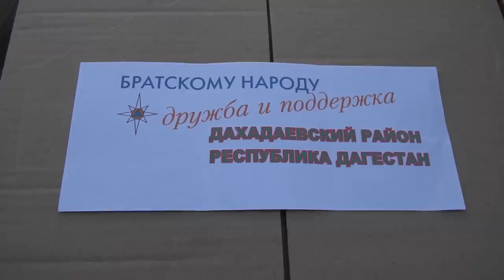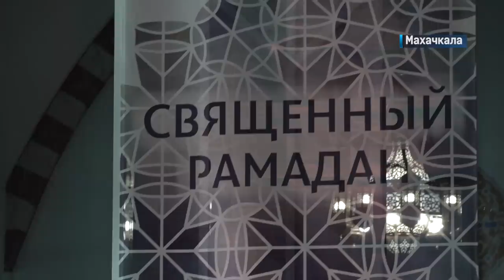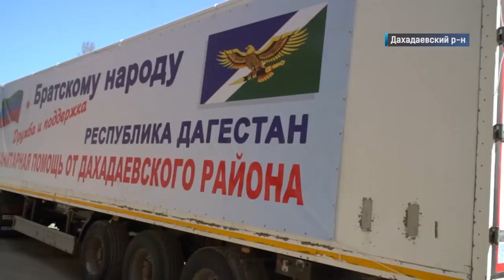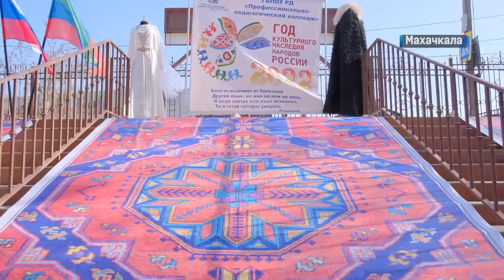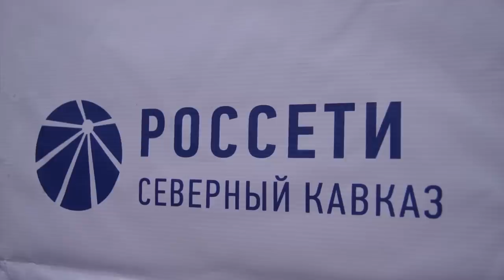Новости Дагестана за 5 апреля 2022 года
1. В Украину никто не поедет. Около 3 тысяч новобранцев из Дагестана пополнят ряды вооруженных сил России в рамках весенней призывной компании.

2. Прыгнуть или не прыгнуть? Попытка суицида молодого махачкалинца попала на любительское видео, но все обошлось.

3. Из Уркараха в Крым. Дахадаевский  район отправил 14 тонн гуманитарного груза для беженцев ДНР И ЛНР.